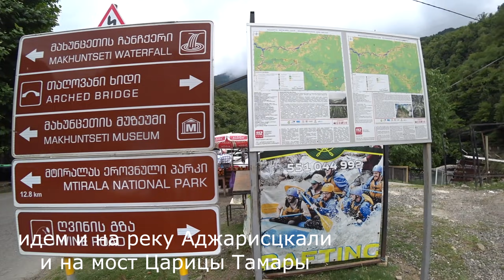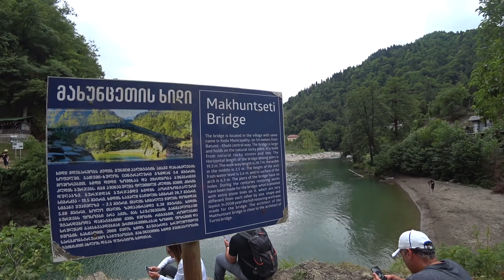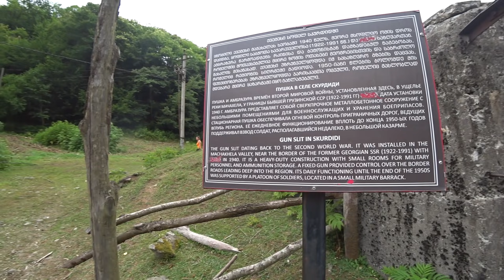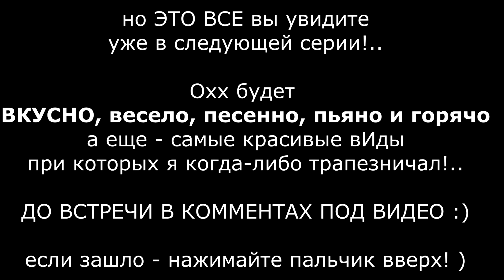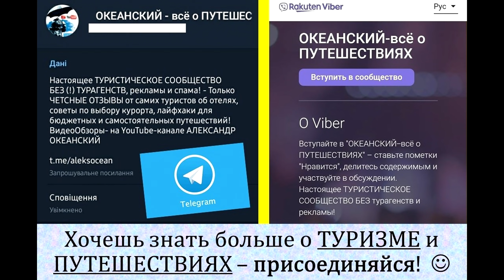ГРУЗИЯ 2021 - СТРАНА-СКАЗКА! Куда поехать и что посмотреть из БАТУМИ - вариант2. Чорох, Махунцети...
В этой 8 серии из Грузии эта страна нас шокирует и поражает дальше и больше!.. и теперь мы поехали в противоположную сторону: не в глубь страны (как ранее), а Южную и Юго-Восточную и в направлении к Турции! Слияние двух разных рек ЧОРОХ (с Турции, холодной и темной) и Аджарисцкали (более прозрачной и теплой) с Грузии, многочисленные водопады и особено 30м МАХУНЦЕТИ, а также МОСТЦАРИЦЫТАМАРЫ на реке возле мини-ГЭС (?)... таинственные высокие горы, даже летом в облаках и синей дымке, лесистые (не вырезанные как Карпаты)!.. ну и горные районы, где как оказалось еще живут люди...
И во всем этом нам помогал Давид - спасибо ему большое!.. и отдельно - за ВИНО!..
Все эти объекты забивайте на картах Google - все там есть.

Cообщества  - "ОКЕАНСКИЙ - всё о ПУТЕШЕСТВИЯХ"
присоединяйтесь, если хотите подбирать дешевые туры сами, найти честные отзывы про отели, научиться бюджетно путешествовать, найти попутчиков!..
Друзья, у меня ПУТЕШЕСТВИЯ - как они есть: ЧЕСТНЫЕ И ПРАВДИВЫЕ, не поддельные эмоции на показуху, ПОЛЕЗНАЯ ИНФОРМАЦИЯ ДЛЯ ТУРИСТОВ ПО УКРАИНЕ И МИРУ - ДЕЛИТЕСЬ ЭТИМ ВИДЕО С ДРУЗЬЯМИ В СОЦСЕТЯХ, делайте репосты в месенджерах...

Смотрите другие мои видео в отдельных тематических плей-листах:
--- УКРАИНА / Путешествия - вы этого еще не видели!..
--- АЭРОПОРТ И САМОЛЕТ - что нужно знать.
--- АВТО из США. Авто из Южной Кореи
НЕ ПЕРЕМАТЫВАЙТЕ ВИДЕО, так как:  1.ВСЕ ПОЗНАЕТСЯ В МЕЛОЧАХ – а вы их пропустите! 2. - помимо ТЕМЫ ВИДЕО, ЗВУЧИТ ИНФО И ПО ДРУГИМ ТЕМАМ!